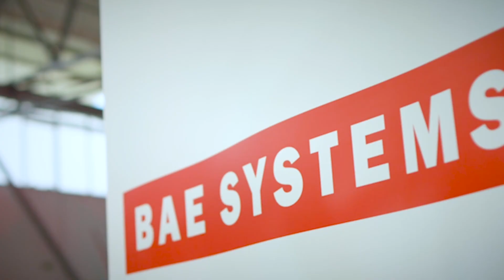Aircraft Maintenance Engineer Attraction Program - Hunter Valley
Participants in the AME Attraction Program hadn’t considered a career in aviation and were surprised by what they found.

The Hunter Valley is the powerhouse of Australia’s military jet operations and the program brought students together to get hands on and experience the life of an aircraft worker.

We’re supporting our partners to provide new, unique and inspiring employment opportunities in the region.

The Aircraft Maintenance Engineer Attraction Program was delivered by the Regional Economic Development and Training Services NSW under the Targeted Workforce Development Scheme. It was funded by the NSW Government and was a collaboration with TAFE NSW,  Pennant, HunterNet Co-operative, Hunter Defence and BAE Systems Australia.